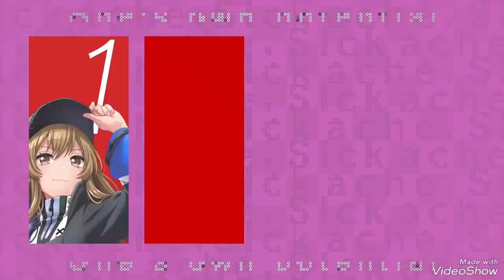Dr. Peacock _ Da Mouth of Madness ft. Ally The Piper - Trip to Scotland